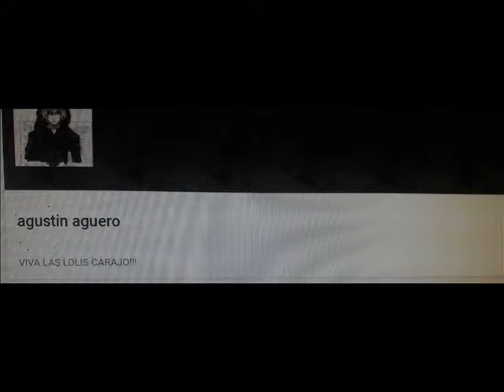ANIME DOBLAJE ARGENTINO #2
Que tal amigos video nuevo luego de mucho tiempo sin subir nada al canal. Esta vez es la parte #2 del Anime Doblaje Argentino que tanto les gusto.